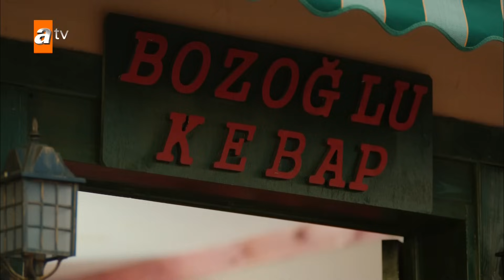يا أسفي على شبابي | الحلقة 37 | atv عربي | Gençliğim Eyvah